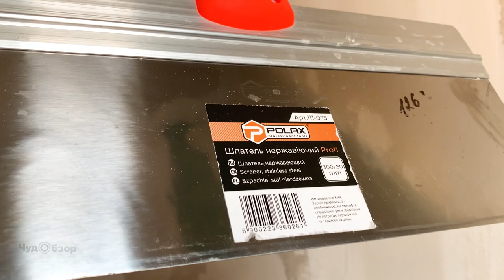Я делаю мини СТУДИЮ часть 3. ШПАКЛЕВКА, ПОКРАСКА СТЕН, ПОТОЛКА. Ремонт своими руками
Для моего канала нужно делать, всякие распаковки, обзоры, делать монтаж на ПК, то я решил сделать для себя самостоятельно маленькую студию. Поэтому на канале открываю новую дополнительную рубрику. Она будет называться «Моя домашняя студия для видео и звукозаписи своими руками»
Выпуски будут по очередности, от обделки стен, потолка, освещения и до дизайна интерьера.
Если одна из ссылок не работает – напишите об этом в комментариях, и мы это исправим.
Распаковка и обзор товара на канале "Чудо Обзор". Обмен опытом о покупках в зарубежных интернет-магазинах, дать зритель возможность детально посмотреть на товар. В идеале — обзор товаров создается на основе ЛИЧНОГО опыта (правдивые факты и эмоции от использования). Стараюсь снимать интересные и информативные распаковки, обзоры ...